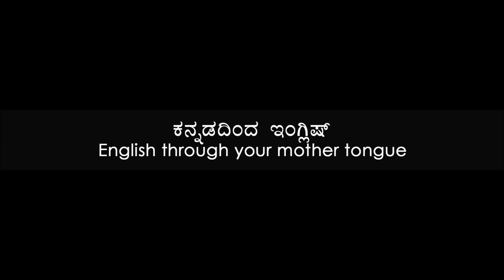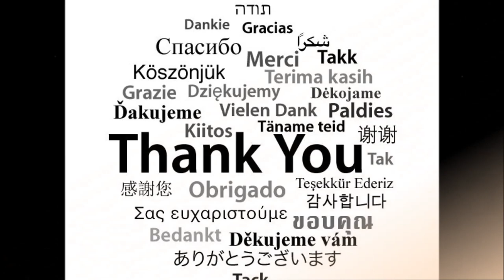Prakruthi N. Banwasi's (S1Epi32) Improve English through Kannada (Mother Tongue)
Prakruthi N. Banwasi's method is enumerated here in the last part. The method of using 5 Forms and making extended sentences without getting tense is shown here... With the usage rules of S V O + to / with / by, etc. A group of like-minded people improve like you in Group and Individual classes and offer a support system and also encourage you to speak and improve.

Classes are conducted in Group sessions numbering 120 Hours (1.5 hours per day X 5 Days a week X 4 months). Every time someone makes a sentences you know how to use it in your life, we show you the method through the text book, through many activities, games, Usage of Professional Verb List, etc., all this with an aim to improve your Salary, Lifestyle and Respect.